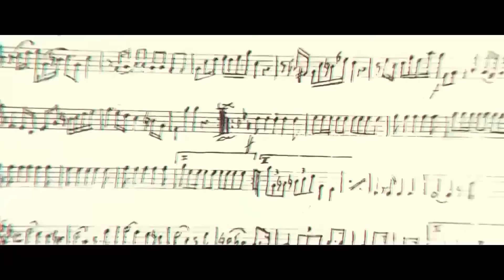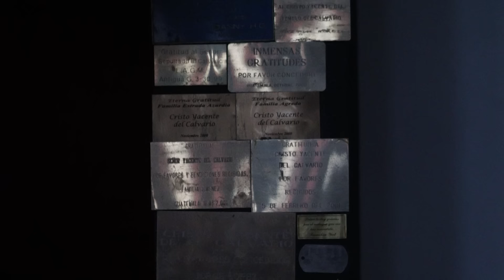A la par de la Banda, dedicado al Templo "El Calvario, Relicario de la Pasión y Resurrección"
EnVivo | A la par de la Banda del mes de Mayo 2024, dedicado al Templo "El Calvario, Relicario de la Pasión y Resurrección"